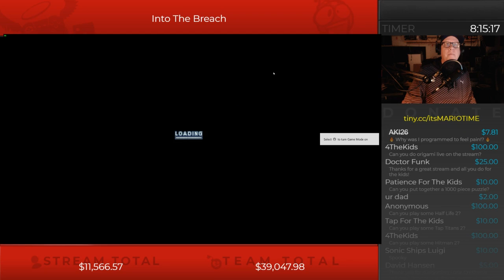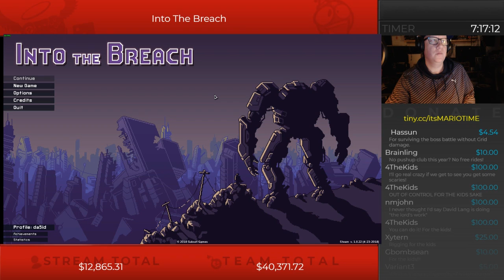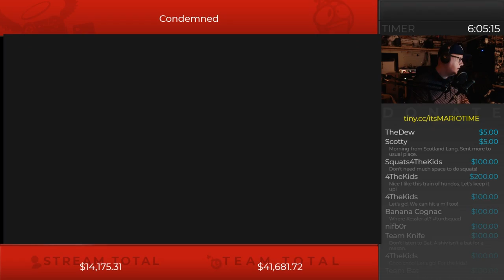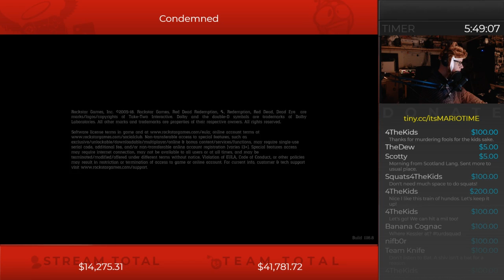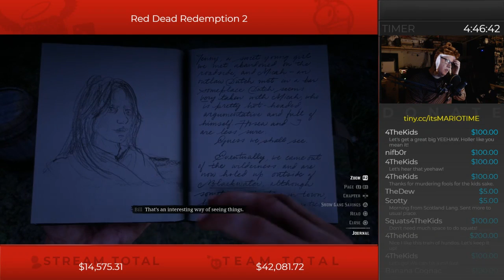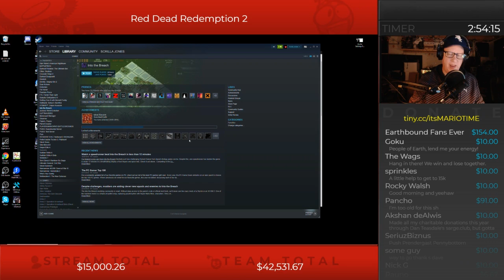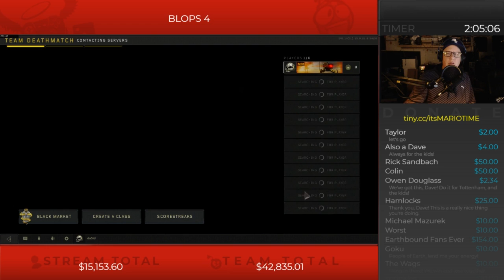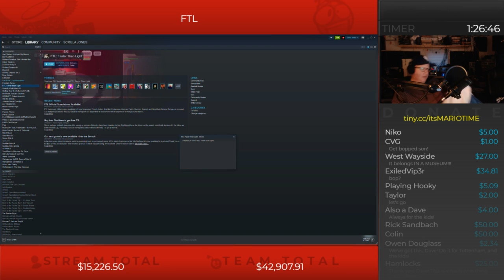Dave Lang - Extra Life 2018 - Part 3 (10/31/2018)